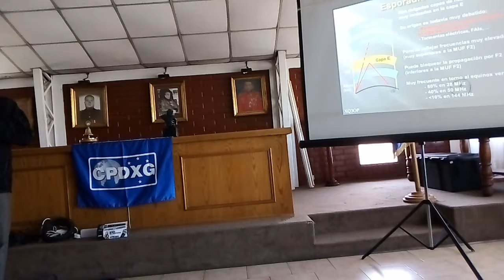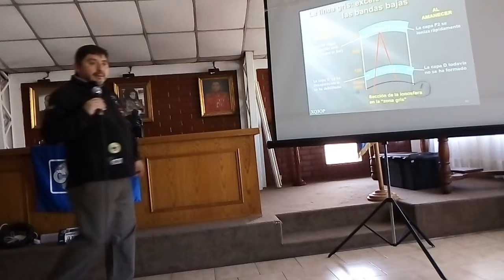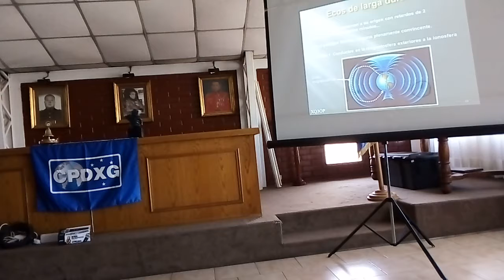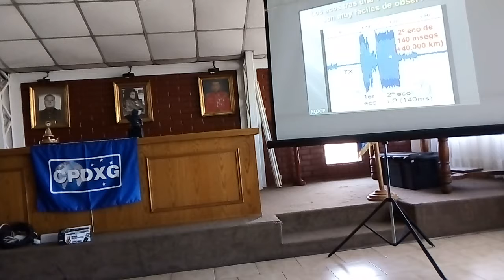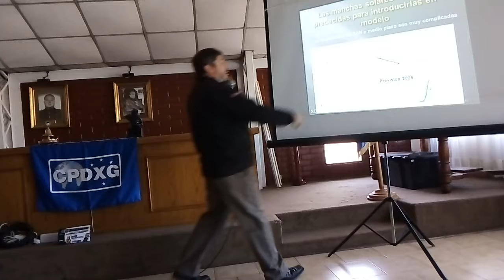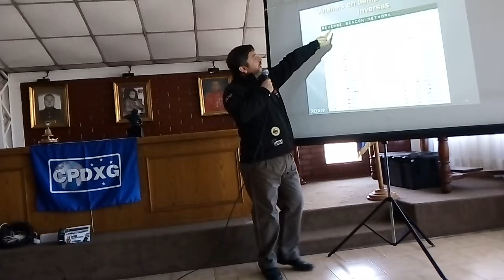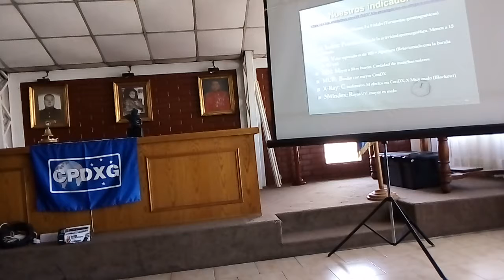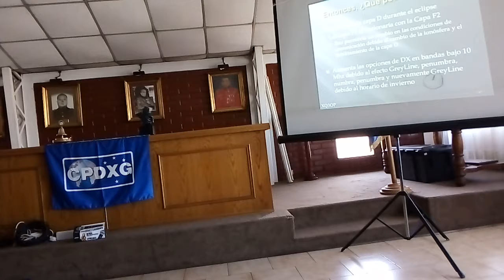PROPAGACIÓN II - Congreso Chileno de dx 2019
Expone XQ3OP

Técnicas de propagación en diferentes bandas de radio.